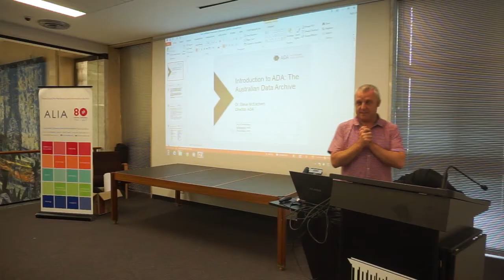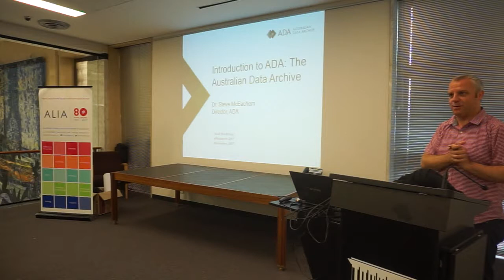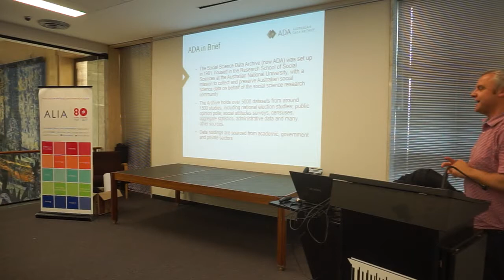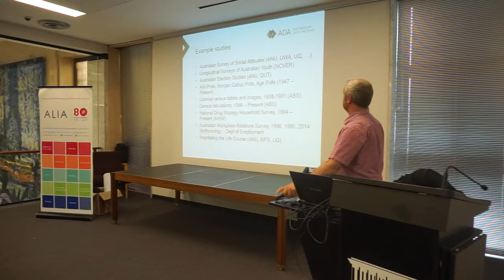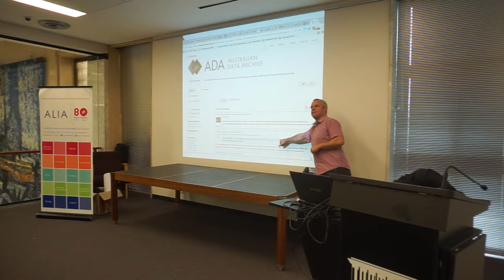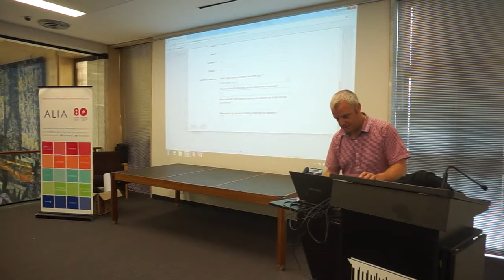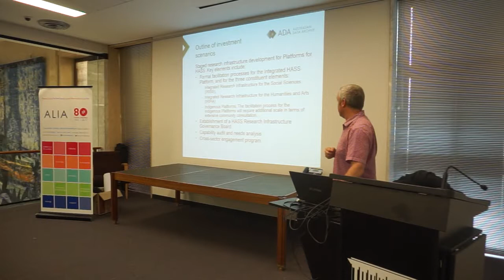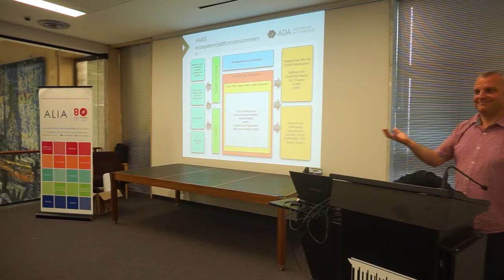ALIA Data Workshop 2017 - Steven McEachern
Recording of Steven McEachern's presentation at the National Library of Australia for the Australian Library and Information Association's Data Workshop, Nov 2017